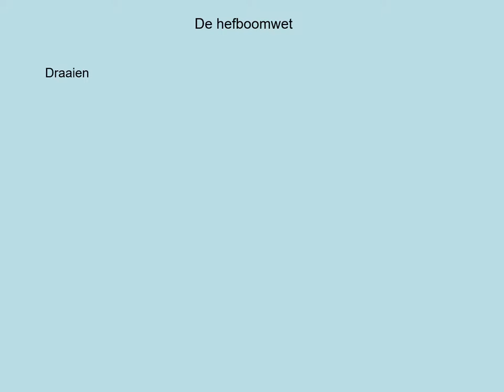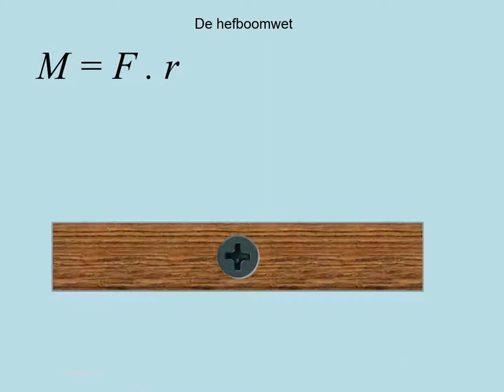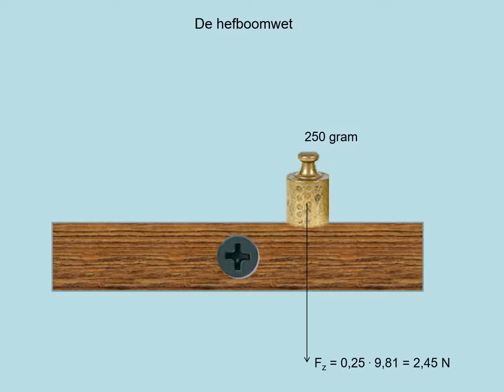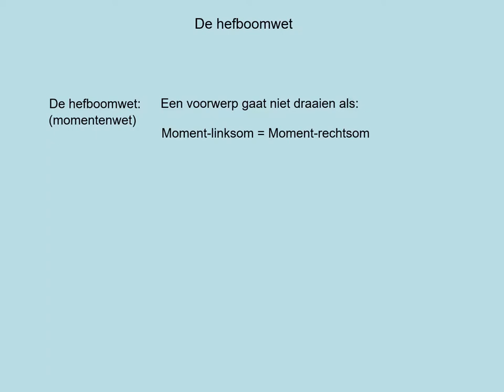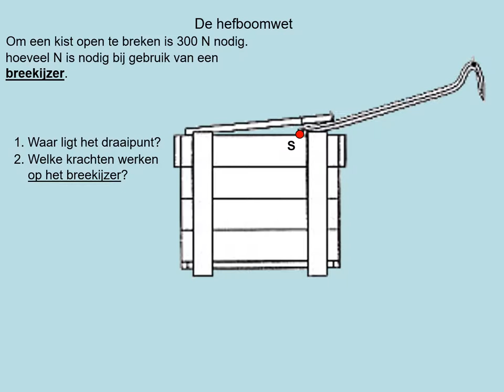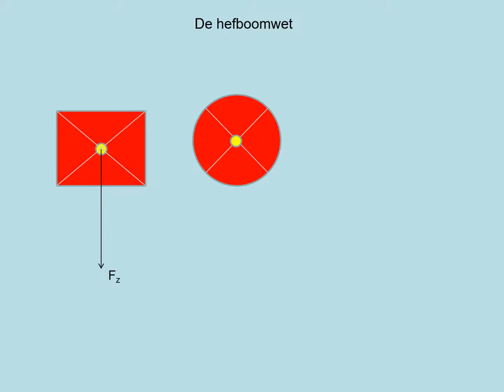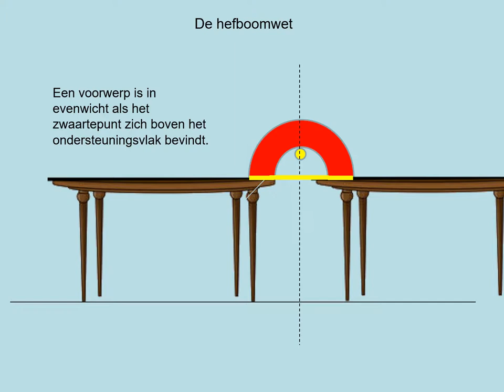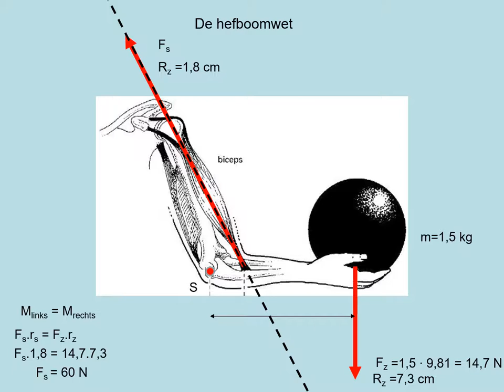h03p6 De hefboomwet